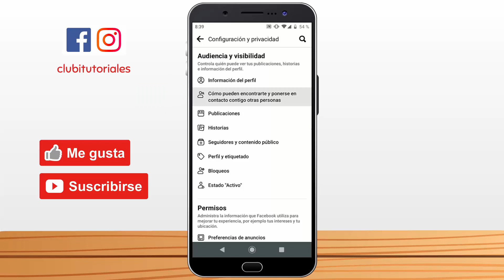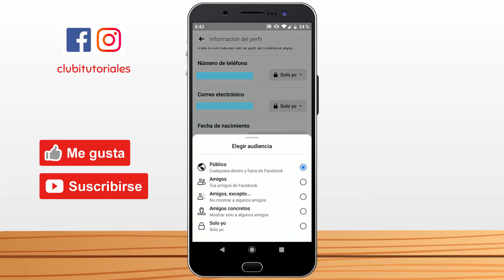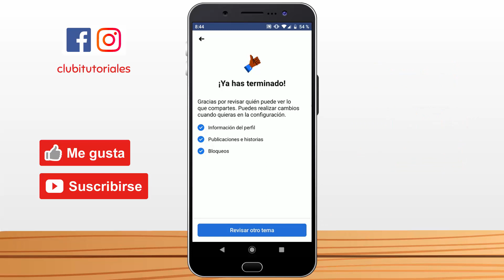Como OCULTAR AMIGOS en Facebook - Ocultar Lista de Amigos desde Celular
Como OCULTAR AMIGOS en Facebook - Ocultar Lista de Amigos desde Celular, como ocultar los amigos de facebook, como ocultar mi lista de amigos en facebook, como harcerle para que no vean mis amigos en facebook

FACE e INSTA.: clubitutoriales